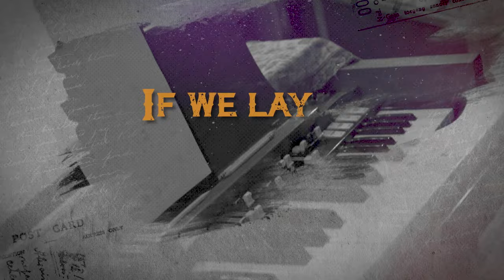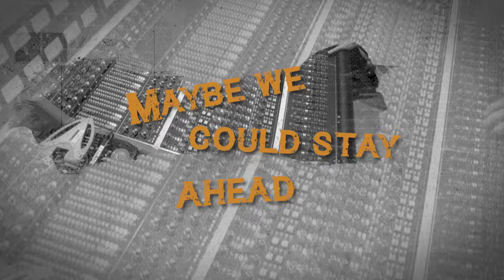Elvie Shane - Nothin' Lasts Forever (with Tenille Townes) [Lyric Video]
The official lyric video for Elvie Shane - Nothin' Lasts Forever (with Tenille Townes)

LYRICS:
Summer leaves fade to gold
Waitin’ for the wind
To take ‘em down the road
Friday night fourth and longs
Turned into stories of glory days gone
First cars they turn to rust
Ashes to ashes, dust to dust

Nothin’ lasts forever On this crazy ride
Nobody wins against Father Time
Even rock n’ roll was bound to die
Nothin’ lasts forever but we could try

That gravel stretch we like to drive
Could turn to blacktop and painted lines
But, even if the nights were to run out of moonlight
I’d still be holdin’ on to you like

If we run fast enough
If we lay it all on love
Maybe we could stay ahead
Of the end catching up

Yeah Nothin’ lasts forever but we could try